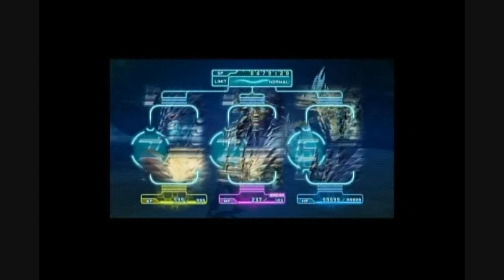Crisis Core FF7 Mission 9-6-6 Part 3